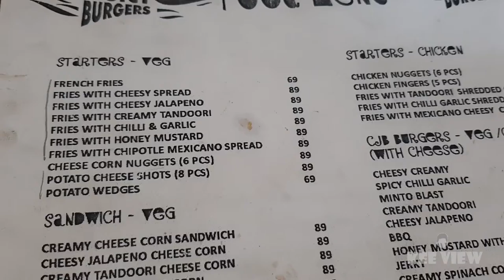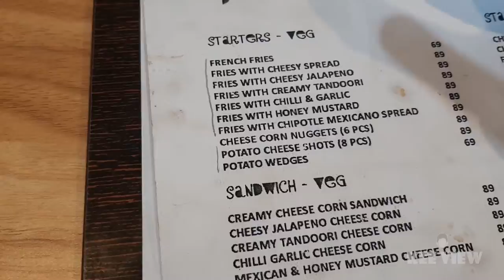large Burger Only @99 Rs cheese french fries